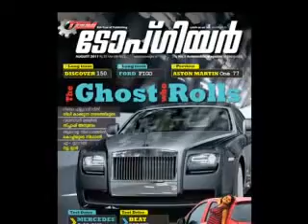BMW Motorrads K 1300R, S 1000RR, R 1200GS FLY WHEEL Episode 61 Part 3